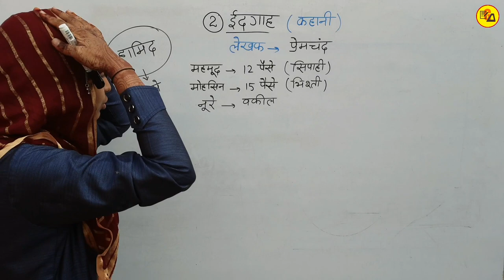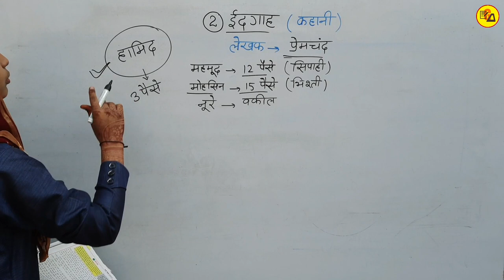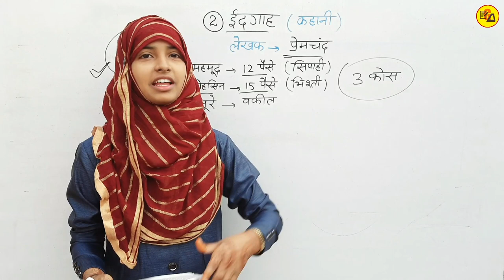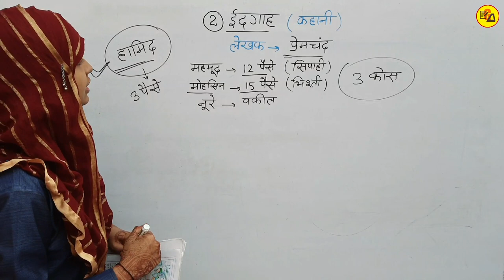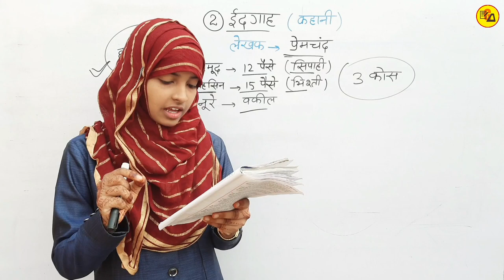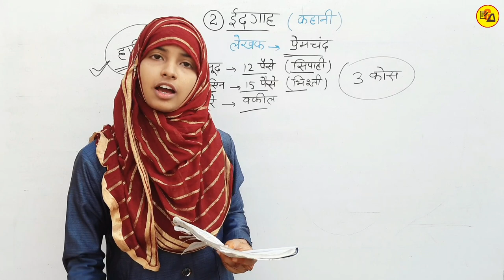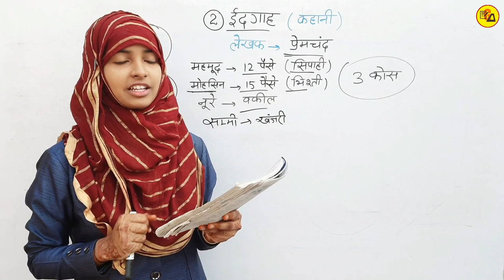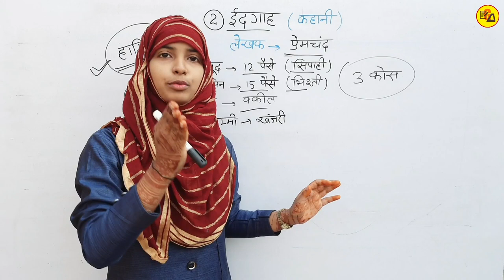Class 10 Non Hindi Chapter 2 | Eidgah | कक्षा 10 अहिंदी पाठ 2 Eidgah Kahani Class 10 By Muskaan Mam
इस वीडियो के अंतर्गत कक्षा आठवीं के हिंदी जो कक्षा दसवीं के अहिंदी के रूप में बोर्ड परीक्षा के लिए पढ़ाई करना है, से दूसरे पाठ को बहुत ही अच्छे ढंग से पढ़ाया गया है l

अमीना क्यू उदास थी ?
ईद के दिन अमीना क्यों उदास थी ?
हामिद ने चिमटा क्यू खरीदा ?
Eid ke din Amina kyu udas thi ?
Hamid ne chimta kyu kharida?
Mela jane se pahle Hamid dadi se kya kahta hai?
Eidgah
Eidgah ki kahani
Premchand
Eidgah kahani for class 10
10th class non hindi chapter 2
Eidgah kahani chapter 2 class 10 non hindi
Bseb class 10 non hindi chapter 2
Class 10 non hindi chapter 2 sarans
Eidgah 10th class lesson
Idgah story in hindi
Bihar board class 10 non hindi lesson 2
Eidgah premchand